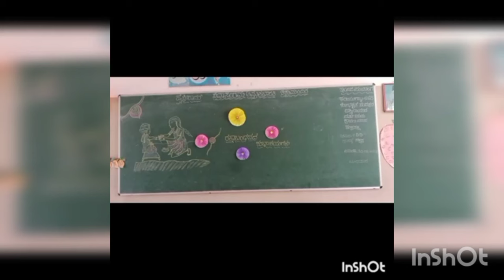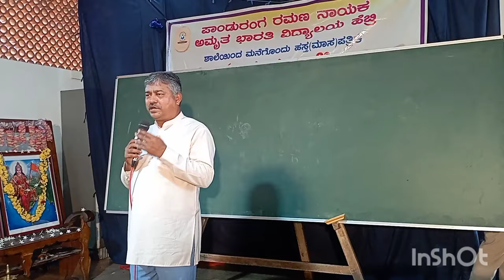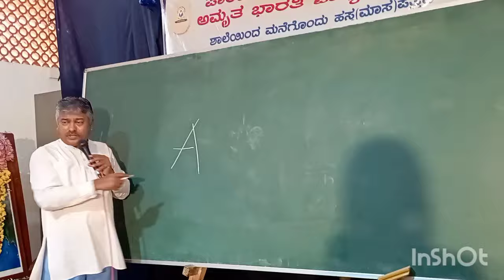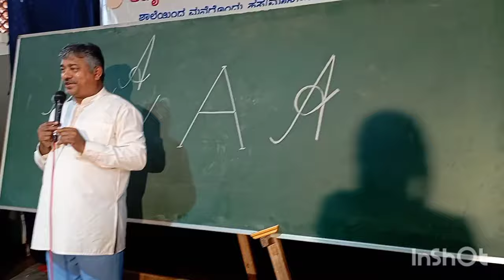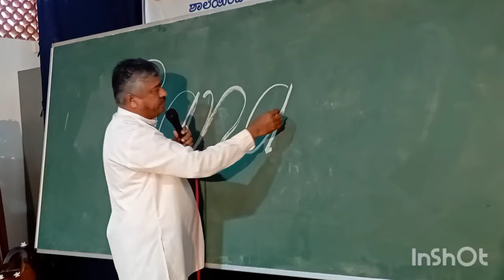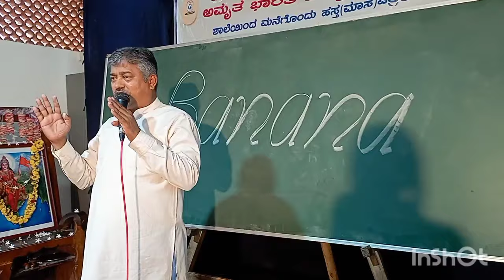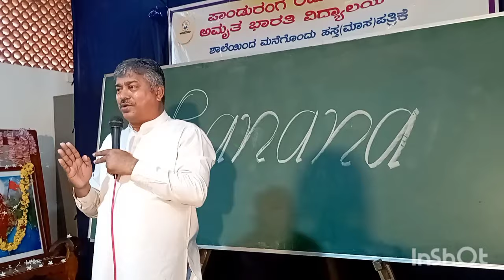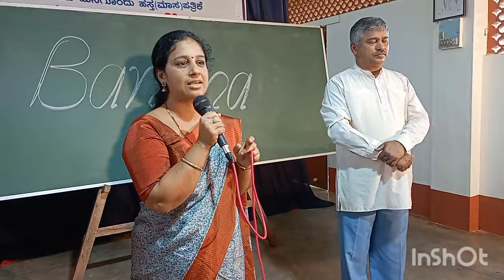Handwriting Improvement Prog.at Amrata Bharati S.B. School Hebri Udupi by Kush Durgi (Ankush)